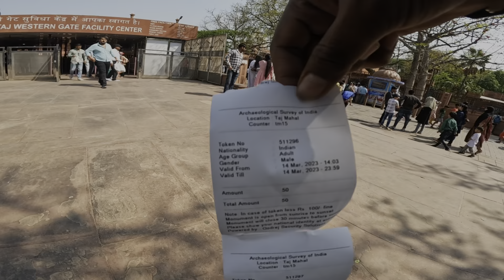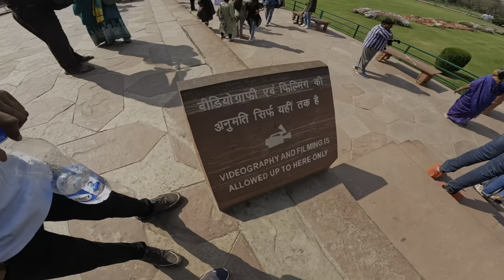आगरा ताजमहल ||Tajmahal Agra full Tour